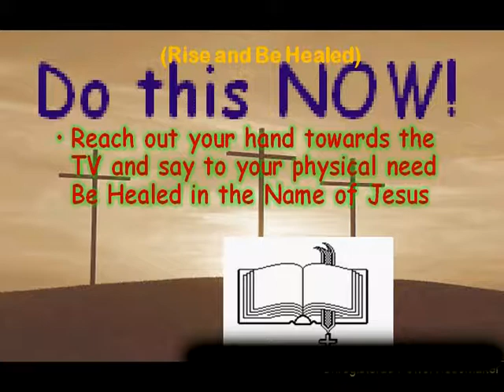09 17 2018 What a Friend We Have In Jesus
What a Friend We Have In Jesus 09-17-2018
God so loved you that he gave you Jesus to be your friend. Not just a friend but the best friend you could ever have. Talk to Jesus as a friend and ask anything from him and ask forgiveness anytime you think you got problems, thank God and Jesus often and praise Jesus continually.